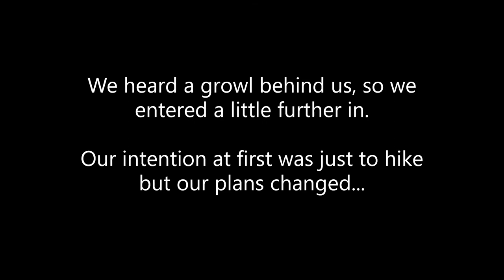CCIS | Cryptid Field Investigation #124 | Black Spruce Bog | Mohawk Mountain | Goshen | CT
At CCIS, we go to where our next adventure takes us! Come with us, have some squatching fun! Join colinhaskins team on his quest for the unknown.

Check out our onlocation videos, putting cool outdoor squatchy places on the map or check our new field investigations on Cryptid at YouTube.

Become part of our research team or join our location adventures!